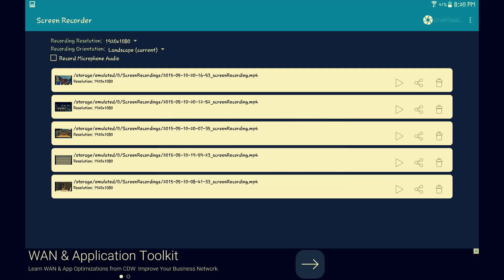ALTERED HOUSE/MANSION | E III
Remodeled a house I saw a house in minecraft.